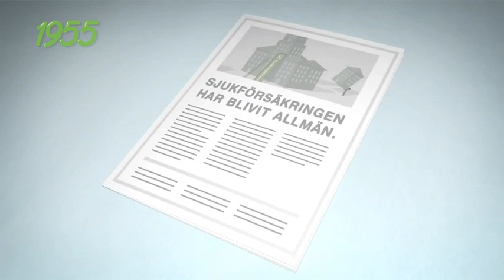Socialförsäkringens historia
Socialförsäkringen är en viktig del av det svenska trygghetssystemet. Den svenska socialförsäkringen gäller i stort sett alla som bor eller arbetar i Sverige. Den här filmen berättar om hur socialförsäkringen vuxit fram och sätter de olika förmånerna i sina tidsperspektiv.

Försäkringskassan ansvarar för en stor del av de offentliga trygghetssystemen i Sverige.